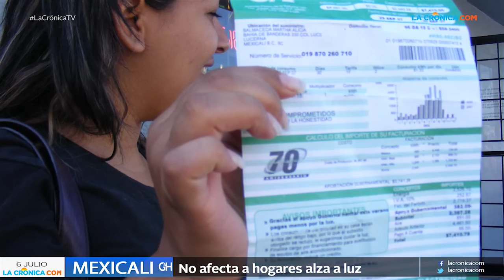Resumen Informativo de La Crónica del 6 de Julio